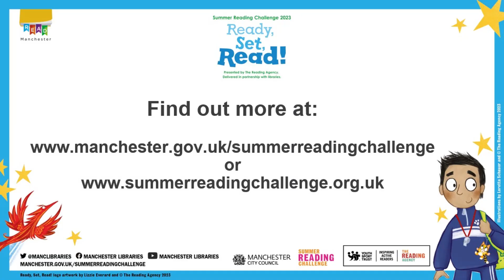Mandy aka Curious Crafty - a Summer Reading Challenge message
Join Mandy for her crafts this summer at your local library!